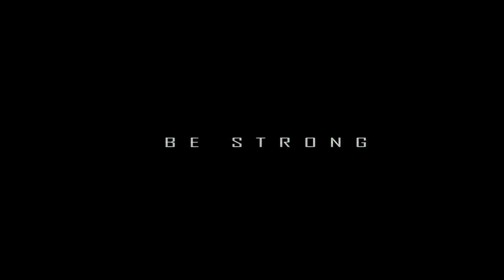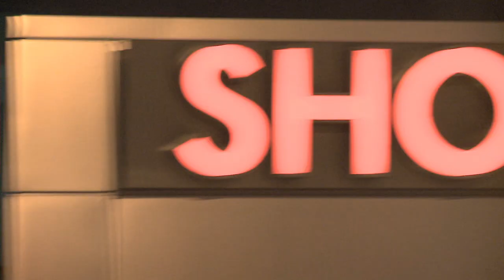Crysis 2 Live Alien Invasions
See the hot new game Crysis 2 projected live on the walls of London and Paris.